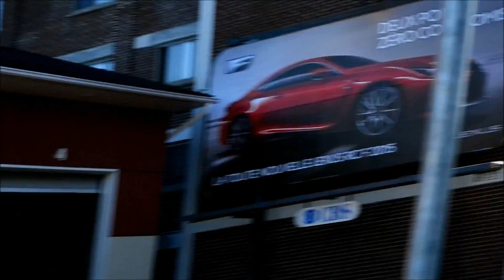OLD CAR & TRUCK SIGHTINGS IN MONTREAL QUEBEC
SEEN IN VARIOUS PARTS OF TOWN.